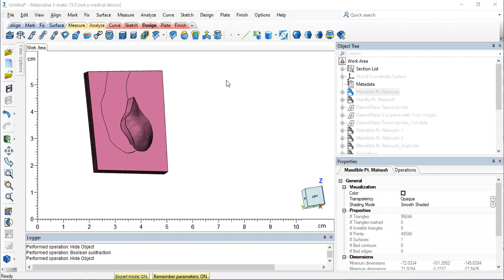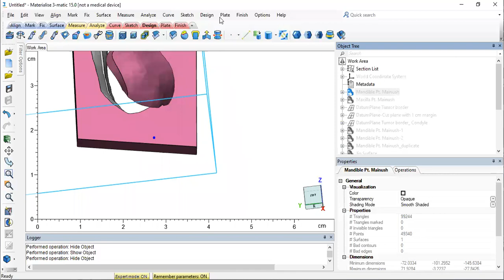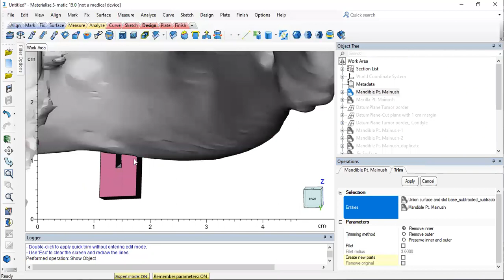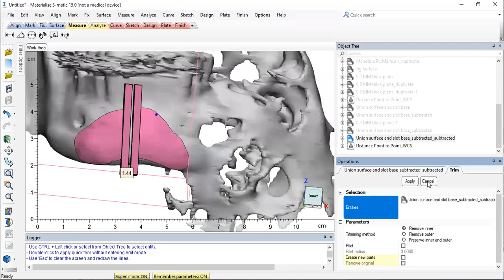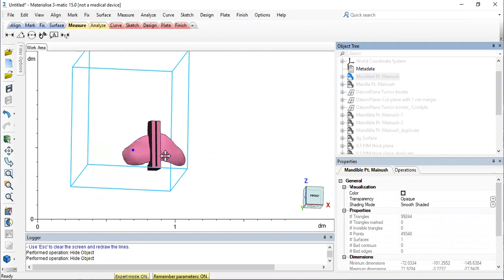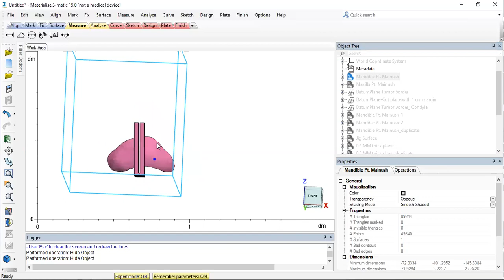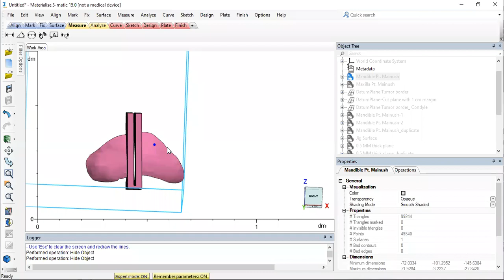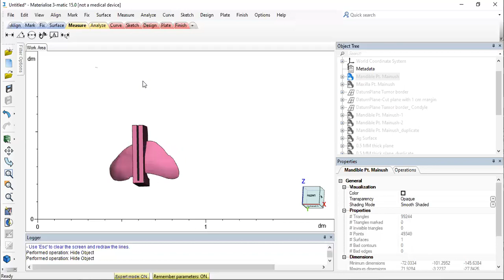Day 11 cutting guide part 3